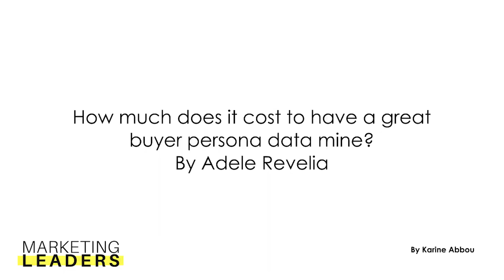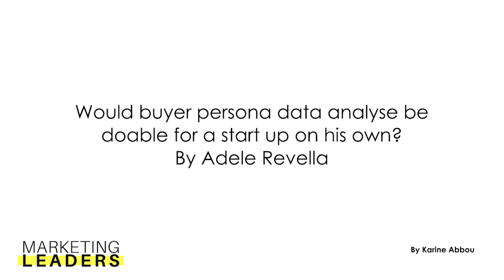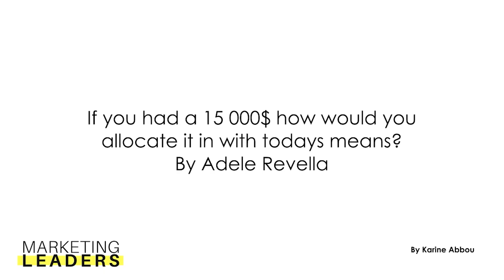How to create buyer persona on a budget?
0:00 Intro
0:09 : Who is Adelle Revella?
2:59 : What is the part of Science in buyer persona?
5:28 : What is the part of Art in buyer persona?
6:39 : Is there a place in industry for the art part patterns?
11:27 : How do you get to find only a few people as a persona? How does Adele Revella defines a pattern?
15:39 : How did we do the switch between Adam Cooper, Kathy and the inmates and marketing?
18:32 : What is trigerring a buyer decision?
19:36 : What is really the difference between market research and buyer persona?
21:52 : How should I process if I am a start-up lander?
23:19 : Is the a trend in keyword strategy?
23:41 : When you don't have buyers, can you do persona on your subscriber list?
25:08 : How many interviews should we do when we are a middle company?
25:59 : How much does it cost to have a great buyer persona data mine?
27:02 : Would buyer persona data analyse be doable for a start up on his own?
28:38 : $15,000 to start and succeed with content marketing?